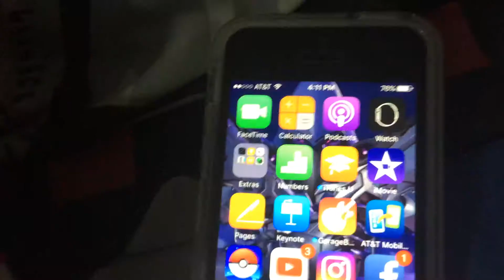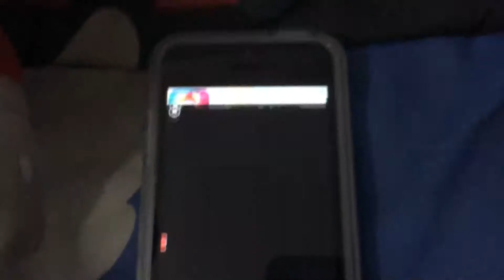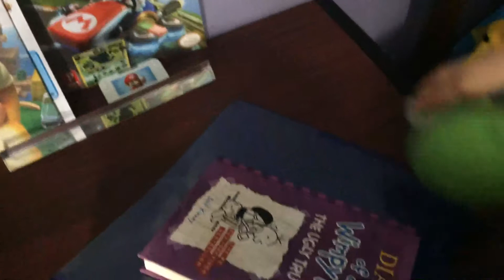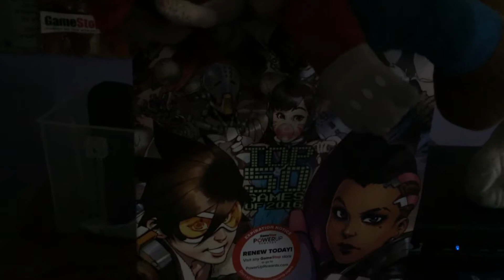The new iPhone! -Mario Plush Legends